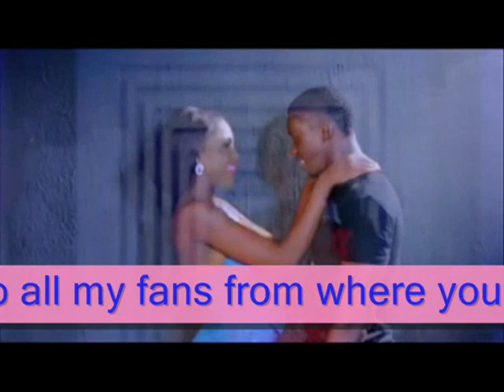Low Class video mix BY DJ BILZ SELECKTA BILLS . % LET SUPPORT ATESO VIDEOS @ TESO LIVE MEDIA TV